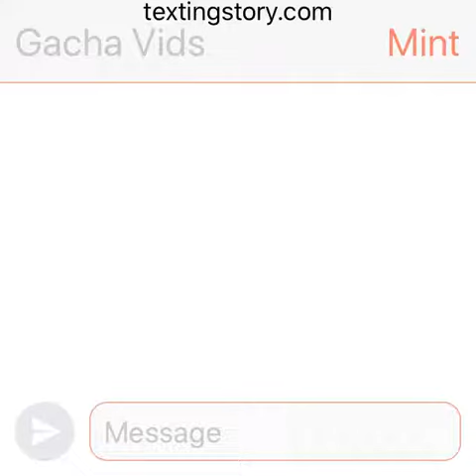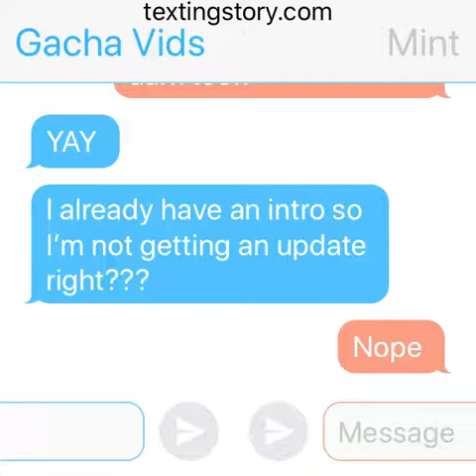Mint talks to me and it’s IMPORTANT